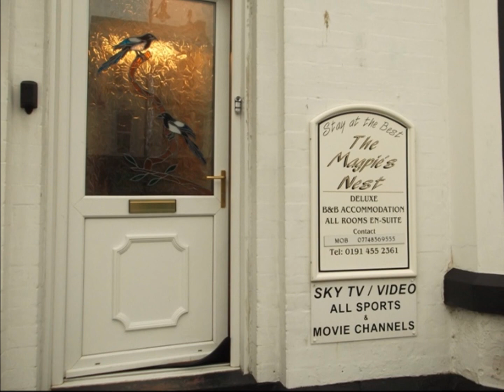3650 - Guest House in South Shields Tyne and Wear For Sale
3650 - Guest House in South Shields Tyne and Wear For Sale

To view all of this business's details including the price

Business Details

Guest House in South Shields Tyne and Wear For Sale
South Shields, Tyne and Wear, England

Business Description

Preferred Commercial is delighted to offer for sale this popular guest house, which was established in 1940 and which has been in our clients' careful hands since 2008. The guest house is only now being offered to the market due to our client's wish to retire. The business trades 7 days a week and generates a turnover in the region of £52,000 per annum with a gross profit of 91%. Our client offers 7-letting rooms on a bed and breakfast only basis. We feel the turnover could be further increased by embarking on a modest marketing campaign. There is also scope to introduce evening meals and perhaps a bar offering a selection of beverages. The business has an excellent reputation and is renowned for offering high quality accommodation. There is a website in place advertising the guest house and services provided. The premises boast 7 letting rooms, all of which have been finished to a high standard. We have been advised that our client is currently utilising one of the guest bedrooms as owners' accommodation. This is an ideal opportunity to acquire an already busy guest house with huge scope for future development. Early negotiations with Preferred Commercial must come highly recommended.

Business Status

For Sale

Property

Freehold

Location

The Magpie's Nest occupies substantial 3-storey terraced premises, ideally located in the heart of South Shields, Tyne and Wear. The premises benefit from ample on-street parking and are surrounded by complementary shops and businesses. The area is well-served by public transport with numerous bus stops and a railway station within easy walking distance. The seafront is a short walk away, as well as numerous parks. South Shields is popular with tourists, boasting attractions such as Arbeia Fort, which is part of the Hadrian's Wall World Heritage Site. The town is popular with commuters, due to excellent road and rail links across the region, including the A-road network and A1(M). Sunderland lies 7 miles to the south, while Newcastle is 12 miles to the west.

Premises Details

Substantial 3-storey guest house premises with 7-letting rooms. Briefly comprising:

Ground Floor

 Kitchen with a range of wall and base units

 Utility room

 Dining room with tables and chairs for up to 16 covers and feature fireplace

 Double bedroom with en-suite bathroom

First Floor

 Single bedroom with en-suite bathroom

 Twin bedroom with en-suite bathroom

 Single bedroom with en-suite shower

 WC with wash hand basin

Second Floor

 Family bedroom with double and single beds and en-suite bathroom

External

 Garden to front

 Rear yard with shed

Trading Hours

All year round